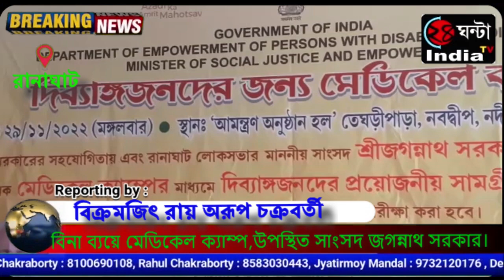বিনা ব্যয়ে মেডিকেল ক্যাম্প,উপস্থিত সাংসদ জগন্নাথ সরকার।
রানাঘাট লোকসভা কেন্দ্রের সাংসদ জগন্নাথ সরকারের উদ্যোগে ও কেন্দ্রীয় সরকারের ALIMCO সংস্থার সহযোগিতায়
অনুষ্ঠিত হল দিব্যাংজনদের জন্য মেডিকেল ক্যাম্প।
এদিন নবদ্বীপ পৌরসভার তেঘরীপাড়া বড় শ্যামামাতা তলায় আমন্ত্রন অনুষ্ঠান হলে নবদ্বীপ  বিধান সভা এলাকার প্রায় সাতশো জন শারীরিক প্রতিবন্ধীদের বিভিন্ন অঙ্গ প্রত্যঙ্গ পরীক্ষা করা হয় এবং তাদের হাতে তুলে দেওয়া হয় শংসাপত্র,যার মাধ্যমে আগামীদিনে তাদেরকে দেওয়া হবে বিভিন্ন প্রয়োজনীয় অঙ্গপ্রতঙ্গ।
জানা যায়, এর আগেও নবদ্বীপ শহরে বিধানসভার বিভিন্ন এলাকায় সাংসদ জগন্নাথ সরকারের উদ্যোগে বহু মানুষকে তাদের প্রয়োজনীয় অঙ্গপ্রত্যঙ্গ যেমন ট্রাই সাইকেল,হুইলচেয়ার,শ্রবনযন্ত্রসহ বিভিন্ন সরঞ্জাম প্রদান করা হয়েছে।
এদিনের এই শিবিরে উপস্থিত ছিলেন ভারতীয় জনতা পার্টির নবদ্বীপ শহর উত্তর ও দক্ষিণ মন্ডলের বিভিন্ন নেতৃবৃন্দ ও রানাঘাট লোকসভা কেন্দ্রের সাংসদ জগন্নাথ সরকারসহ বিভিন্ন চিকিৎসকবৃন্দ ও দলীয় কর্মী সমর্থক বৃন্দ।